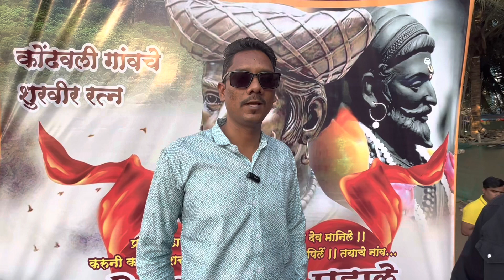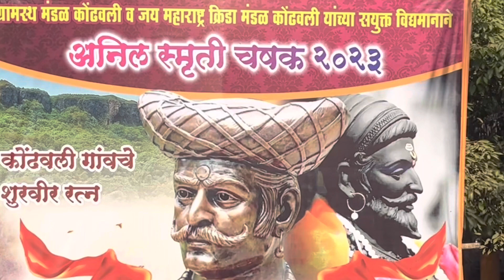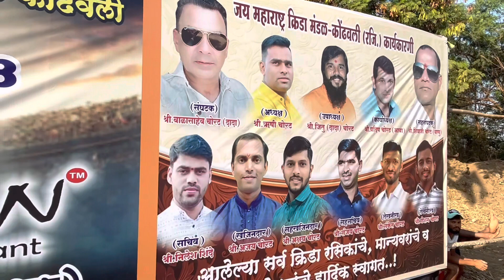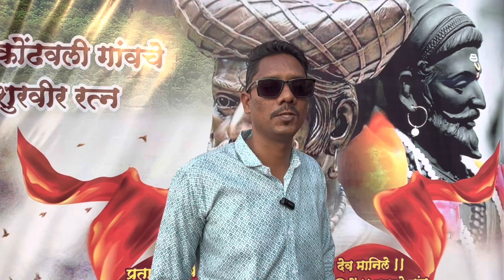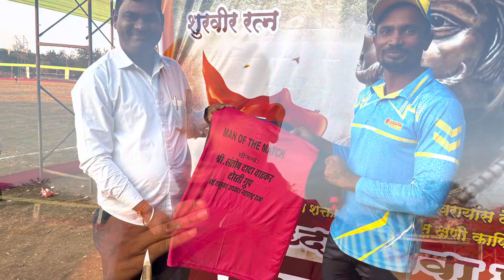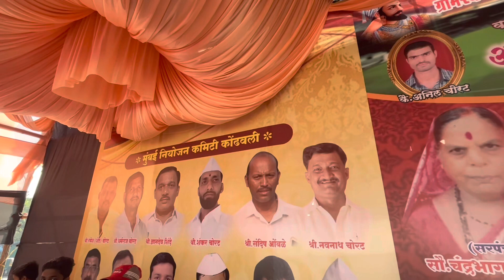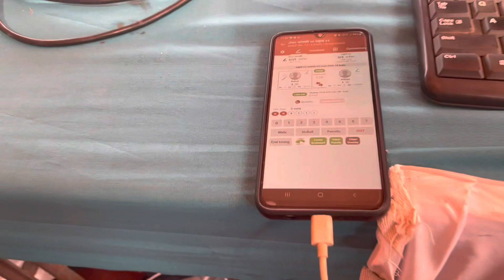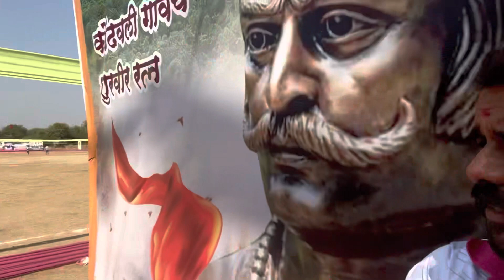क्रिकेट ची पंढरी -सह्याद्री च्या कुशितील व दुर्गम भगातील क्रिकेट प्रेमी.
क्रिकेटची पंढरी म्हणून ओळखली जाणारी साताऱ्यामधील वाई तालुक्यातील वाई च्या पश्चिमेतील गाव.

अनिल स्मृती चषक २०२३ (पर्व १)

नवी मुंबई मधील घनसोली भागात फोर्टी प्लस या ग्राउंड वरती दिनांक. 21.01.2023 ते 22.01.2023  या दिवशी क्रिकेटचे टूर्नामेंट भरवण्यात आले.

आयोजक आणि कार्यकर्त्यांचा उत्साह आणि त्यांची मेहनत आपण या ब्लॉगच्या माध्यमातून पाहणार आहोत.

premier league cricket club
indian cricket team
cricket vlog marathi
cricket video
marathi
cricket tournament
banner editing
cricket banner
editing
cricket
cricket content
cricket dekhoji
cricket song marathi